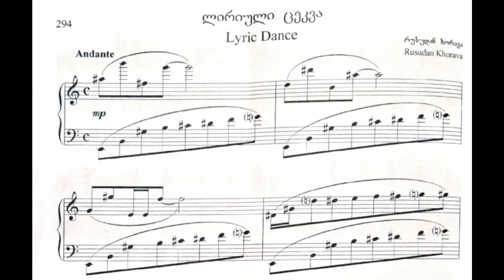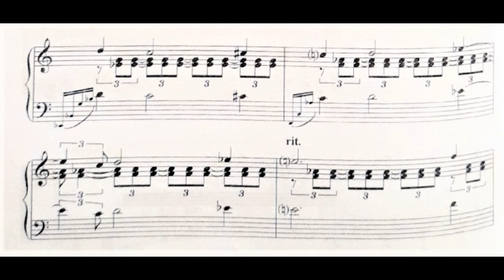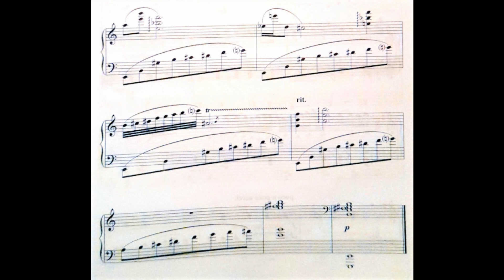Rusudan khorava - The Lyric Dance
Mzetchabuk (Tchabua) Patchkoria